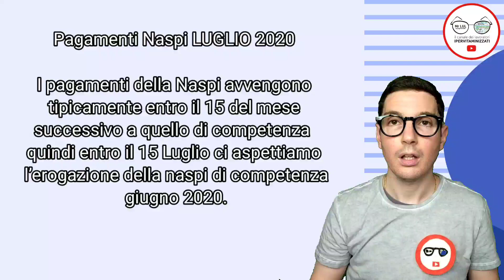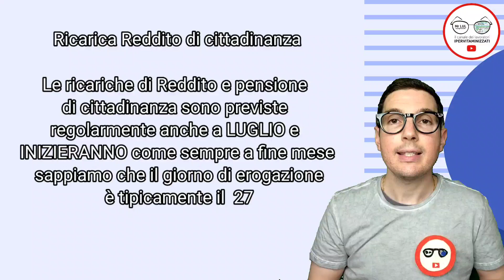Calendario Pagamenti LUGLIO: NASPI REDDITO DI CITTADINANZA PENSIONI BONUS BEBÈ CARTA ACQUISTI [2020]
Buongiorno Signori IO sono mr lul e oggi torna la nostra rubrica dedicata al calendario pagamenti INPS di Naspi, Reddito di cittadinanza, Bonus Bebè, carta acquisti, Integrazione pensioni MINIME del mese di LUGLIO 2020

Data Pagamenti Naspi LUGLIO 2020
I pagamenti della Naspi avvengono tipicamente entro il 15 del mese successivo a quello di competenza quindi entro il 15 Luglio ci aspettiamo l’erogazione della naspi di competenza giugno 2020.
Per avere un riferimento, lo scorso anno i pagamenti iniziarono il 9 Luglio 2019, vi ricordo che però le date variano da persona a persona quindi dovete visionare il vostro fascicolo previdenziale.
E per la proroga naspi??? eh… il ministro Catalfo ormai diversi giorni fa aveva annunciato che entro breve gli aventi diritto avrebbero ricevuto i pagamenti...ma ad oggi date ufficiali ZERO.

Ricarica Reddito di cittadinanza LUGLIO 2020
Le ricariche di Reddito e pensione di cittadinanza sono previste regolarmente anche a LUGLIO e INIZIERANNO come sempre a fine mese... sappiamo che il giorno di erogazione è tipicamente il 27 che a luglio cade di lunedì. quindi per questo mese non dovremmo avere particolari sorprese.
Per chi purtroppo si trova invece senza ancora lavorazioni e pagamenti del mese di giugno, ho fatto un video dedicato, andatelo a recuperare...

Pagamento bonus bebè LUGLIO 2020
Bonus bebè, ho notizie interessanti, il pagamento di Luglio 2020 dovrebbe avvenire regolarmente entro il 15-20 del mese, mentre per i nati 2020 pare che alcune domande abbiano iniziato a sbloccarsi, lo stato è passato in ACCOLTA quindi entro tempi umani dovrebbe arrivare pagamento con arretrati...controllate il vostro fascicolo e fatemi sapere.
Lo scorso anno invece il bonus è stato erogato a partire dal 15 LUGLIO 2019.

Pensioni minime a 1000 euro Campania, il secondo e ultimo pagamento dell’integrazione  arriverà tra il 30 giugno e il  3 LUGLIO, mi raccomando controllate online la vostra data precisa.

Social card carta acquisti luglio 2020
A Luglio 2020 torna anche la ricarica bimestrale della Carta Acquisti che se tutto sarà regolare, dovrebbe arrivare entro la prima metà del mese, lo scorso anno ad esempio le ricariche partirono dal giorno 4.